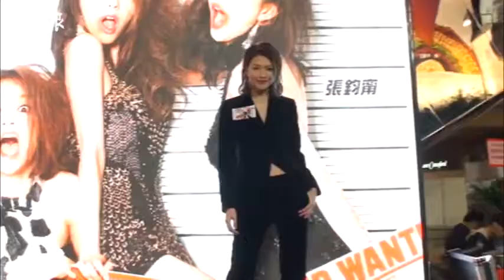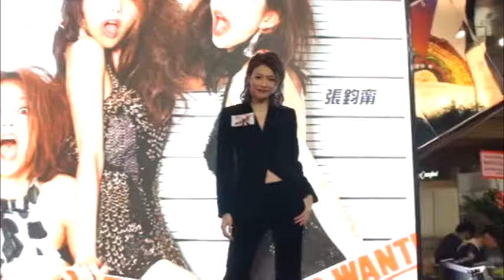擇偶條件不同 閨蜜連詩雅黎紀君不怕爭男友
連詩雅與師妹黎紀君、黎芷珊與譚玉瑛等昨晚結伴出席電影《閨蜜2之單挑越南黑幫》首映。連詩雅坦言跟黎紀君是閨蜜，大家有很多相似的地方，但擇偶條件就絕不相似。她說︰「我喜歡成熟、沉實、嚴肅的男士，悶也可以，只要有才華就好；她就喜歡身材高大的陽光男孩。」連詩雅回憶曾參加了朋友一場有脫衣男助興的婚前派對，覺得非常尷尬，所以將來輪到自己出嫁前開派對，也不需要安排脫衣男表演環節。